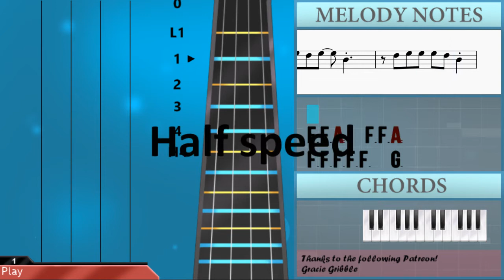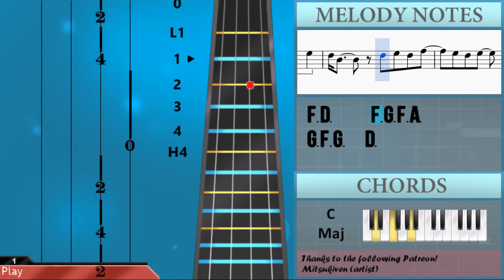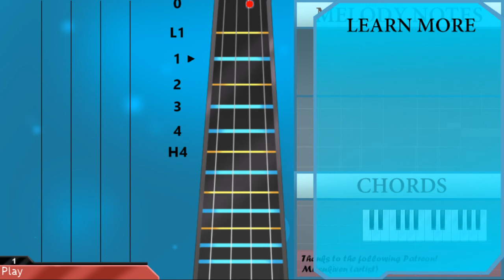How to play Grenade by Bruno Mars on Cello (Tutorial)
The easiest way to learn how to play Grenade by Bruno Mars on the cello. It's a cello tutorial for Grenade by Bruno Mars.

EasyCelloLesson teaches you to play the your favorite instrument, through and simple animation so that you too can learn how to play Grenade by Bruno Mars on the cello easily. A cello tutorial with visual animation graphic.

Notes of the tutorial:
F3 F3 A2   F3 F3 A2
A3 A3 G3 G3 F3   E3 G3
G3 F3 F3 E3   D3 G3
G3 F3 F3 E3   D3 A2
F3 A3
A3 G3 G3 F3   E3 G3
G3 F3 F3 E3   E3
G3 F3 G3 G3 F3 A3
G3 G3   G3 F3 G3 A3
F3 D3
F3 D3
F3 F3 F3 C4 Bb3 A3 Bb3 A3
F3 D3
F3 D3
A3 G3 F3 D3 G3   F3 G3
A3   A3   A3 G3 F3 G3
A3   F3 F3
C4 C4 C4   Db4   A3 G3
F3 D3     F3 G3 F3 A3
G3 F3 G3   D3
F3 G3 G3 G3 F3 A3
F3   A2   F3 F3 A2
E3 D3 E3 A2 A2
F3   D3 A2 F3   D3 A2
F3 F3 F3 F3 F3   F3 G3
E3   E3 D3 E3 D3 E3 D3
E3   E3 A2 A2
A3 A3 G3 G3 F3 E3 E3 G3
G3 F3 F3 G3 G3 F3 A3
F3 A3
G3 C4 C4 A3   G3
F3 D3
F3 D3
F3 D3
F3 D3
A3   F3 F3
G3 F3
G3 F3 G3 F3 A3 A3
C4   F3
G3 F3 A3   G3 F3 D3
F3 G3 F3
G3 F3 G3 F3 A3 A3 G3 F3
A3 A3   A3 A3
C4   A3   G3   A3 A3
A3
C4 A3 C4 A3 C4 A3 C4 D4
A3 G3   A3
C4 A3 C4 A3 C4 D4
A3 G3
F3 F3 F3 C4 Bb3 A3 Bb3
A3   F3 D3
A3   F3 D3
C4 Bb3 A3 Bb3 A3 F3 G3
A3
C4 A3 C4 A3   Db4 A3 G3
F3 G3 G3 G3 F3 D3